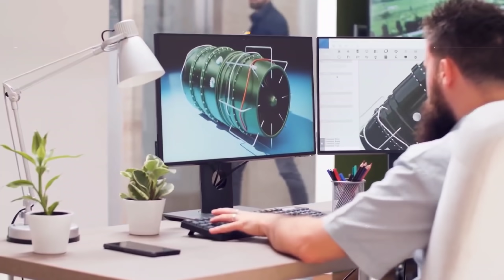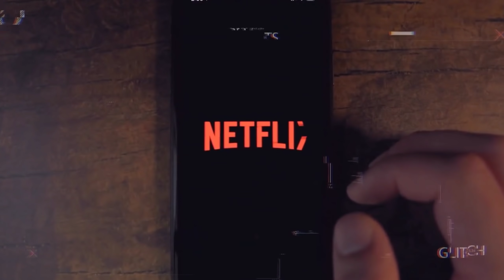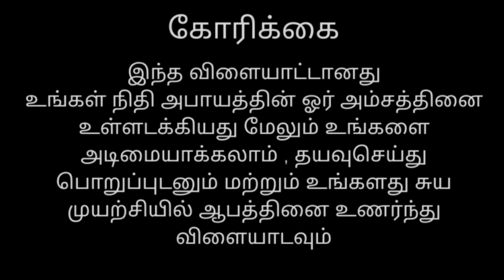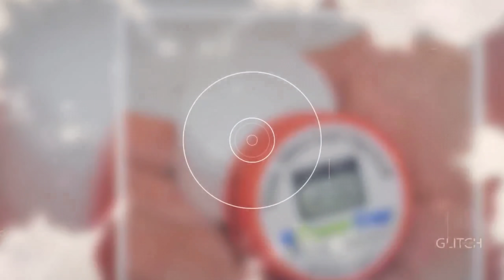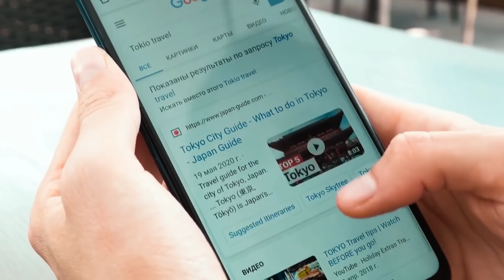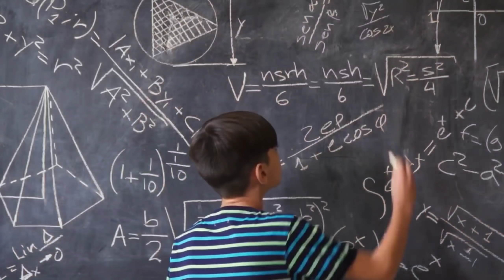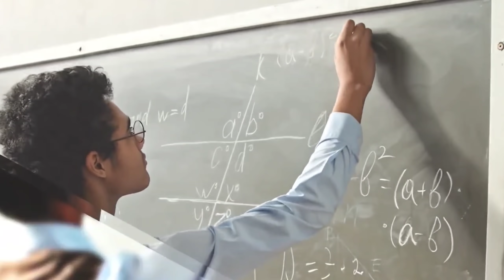அடேங்கப்பா இதுக்கு பின்னாடியும் இவ்ளோ விஷயம் இருக்குதா _ Why cool drink bottle's have bumbs